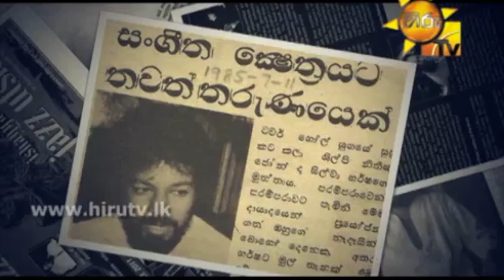උත්තරීතර​ part1| Harsha Makalande|රාමුව කඩාගෙන පැන්න සංගීතඥයා.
Directed By Waruna Jayanath Hiru Tv